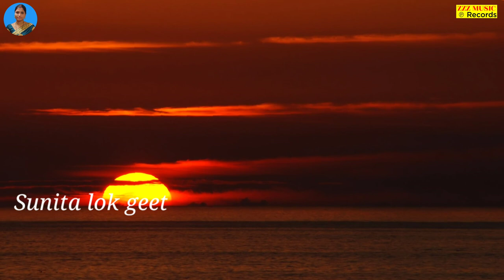दर्द भरा बेटी विवाह गीत || करवा चढले पापा अईले बरियतिया || Sunita lokgeet Shadi Vivah Geet